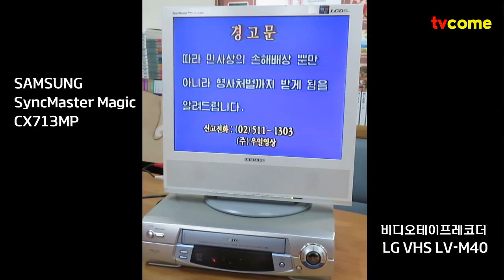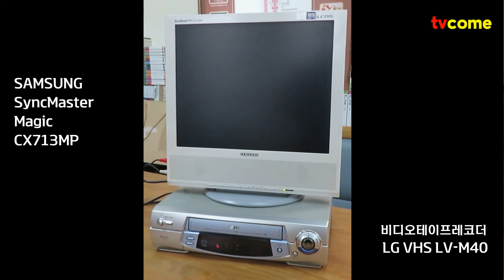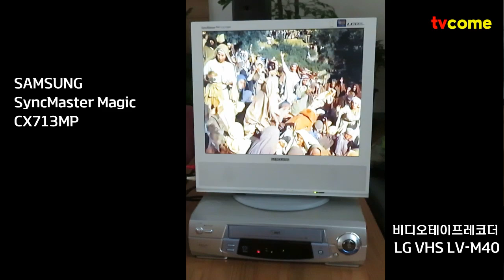[하드웨어] 삼성전자 싱크마스터 CX713MP와 LG VHS LV-M40 한편의 비디오 사람의 미래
전자제품 22년이 지났어도
아직도 멀쩡하게 건재하는 TV와 비디오테이프레코더
한편의 비디오 사람의 미래를 바꾸어 놓을 수도 있습니다
SAMSUNG SyncMaster Magic CX713MP
비디오테이프레코더 LG VHS LV-M40